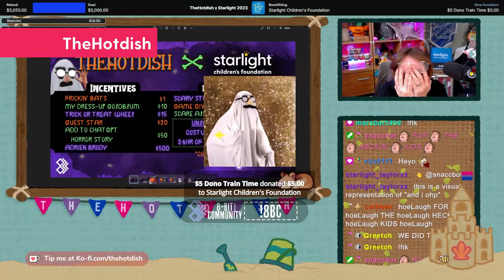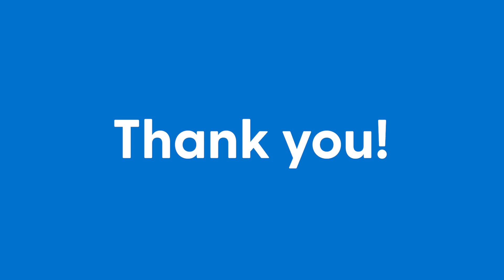September 2023 Highlight Reel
Over 200 broadcasters came together in September 2023 to fundraise for Starlight and deliver happiness to hospitalized kids!